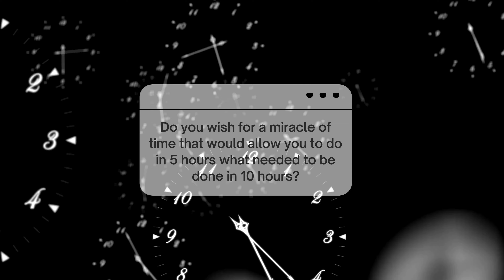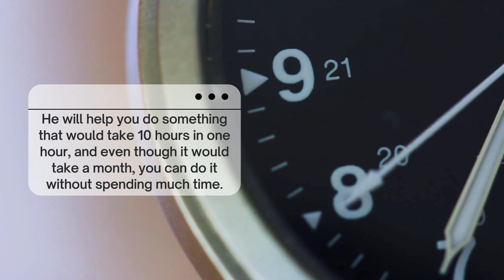How to Manage Your TIME More Effectively (According to Bible) ⏰ Daily Devotional | Jeong Myeong Seok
In this video, we'll share the key habits to master time management by looking at life of Joshua and how he managed time. It's important to have a big mindset and take clear actions towards your success. Get ready to level up your life and unlock your full potential, through pastor Jeong Myeong's sermon!

🎁 GIVAWAY - Get Free Heaven Backgrounds & Motivational Quotes 📲 DM us "Heaven" on Instagram, Tiktok or Facebook and get a download link!
📌 Learn in a day more than in 1000 years - online Bible course

Find out the true story "Pastor Jeong Myeong Seok's lifelong work and mission, behind media sensationalism. He built Wolmyeongdong, a Natural Temple inspired by God, reigniting faith in 70+ nations and sparking the 'Christian Gospel Mission.'